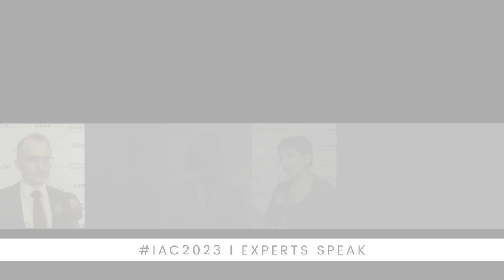IAC 2023 I Experts Speak I Mr. Kalyan Kumar, ED, Punjab National Bank I People Labs I Shorts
Conference Shorts by Mr. Kalyan Kumar, Executive Director, Punjab National Bank at Industry Academia Conference 2023.
Conference Theme : Creating Future-Ready Inclusive Organisations